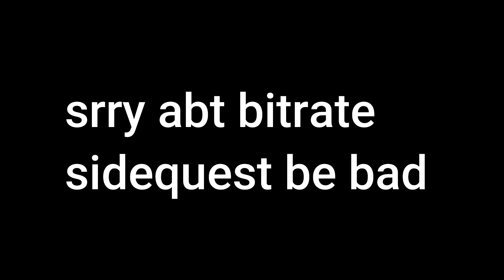The SMOOTHEST Gorilla Tag Player